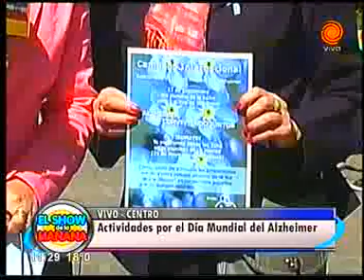Día Mundial del Alzheimer 21092012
En el marco del Día Mundial del Alzheimer, en la Plazoleta de la Merced se entregaron planfetos informátivos sobre la enfermedad.